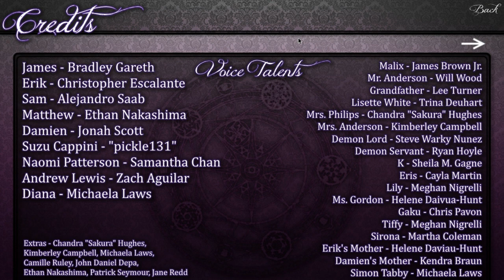[Otome Game] Let's Play: Seduce Me - EP19: Erik's True Ending